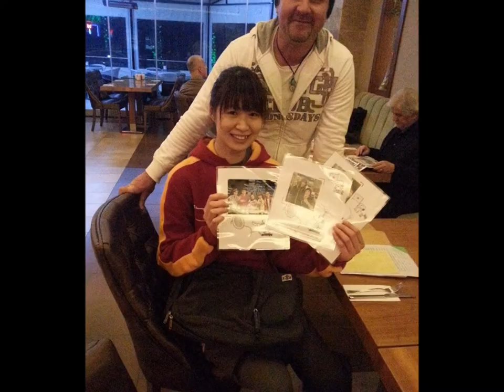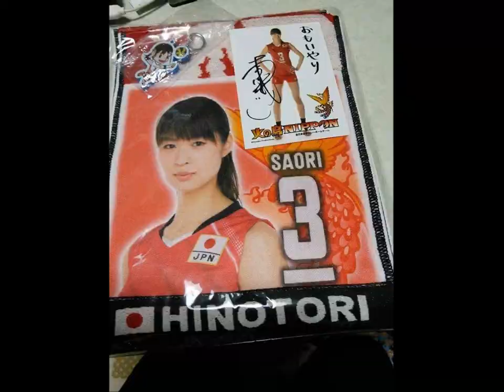You’re my Destiny Saori Kimura 塩ノ谷 早耶香 / Destiny feat. MLC by duanzjira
You’re my Destiny